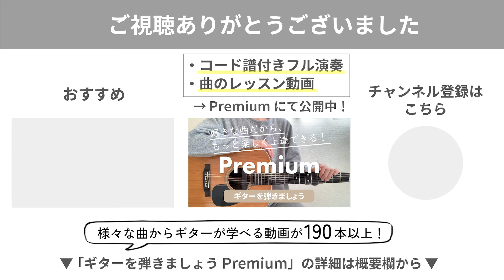スノースマイル / BUMP OF CHICKEN - ギターコード譜（アルペジオ）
p096 （ギターを弾きましょうPremium | 楽曲 No.096）

【ご案内】
ギターをもっと楽しむために、様々なコースを用意しております。

1. コード譜付き演奏&レッスン動画をたくさん見たい人
【ギターを弾きましょうPremium】
250本以上のギターを学べる動画が見放題！

2.「この曲が弾きたい！」など特定の動画を見たい人
個別販売 １本 1,000円〜1,500円（税込）

3. コード譜（印刷用）が欲しい人
【ギターを弾きましょうのコード譜ストア】
ダウンロード販売 １曲550円（税込）

4. 直接ギターを習いたい人
（対面 / Online /出張ギターレッスン）

”好きな曲だから、もっと楽しく上達できる！”